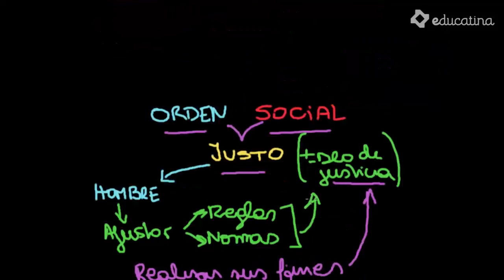Concepto de Derecho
En este video comenzaremos a estudiar el concepto de Derecho como el "Orden Social Justo", partiendo de la idea de que el hombre es un ser social por naturaleza.